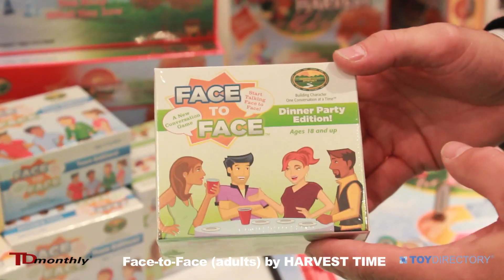HARVEST TIME Face-To-Face Game for Adults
Adults can test their moral compasses with this fun game from HARVEST TIME. New for 2014! As seen at Toy Fair, February 2014. Videography by Robert Poswall. Editing by Alison Marek. See more new toys and videos at ToyDirectory.com/TDmonthly.com